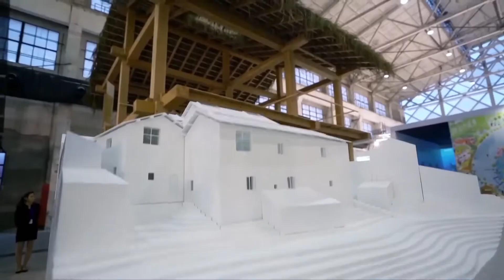The West Bund in Shanghai上海西岸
The West Bund Cultural Corridor is a famous cultural and artistic landmark in Shanghai. Many art galleries and galleries gather here. It used to be one of the cradles of modern Chinese national industry. Today, the West Bund has become a gathering place for high-quality cultural, commercial and sports activities in Shanghai.